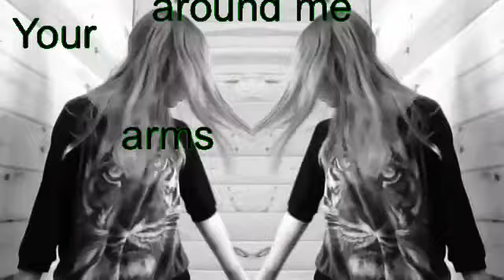"Bittersweet" Fan Video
not the best at all. sorryy
Okay those of you from my school, that's stalking my YouTube. Go ahead, I don't care. And if u wanna hate on me go ahead. whatevas. on YouTube I gained many fans,friends,& my life.
if any of y'all subs wanna Kik me sometime my Kik is alyssa_youtube
& my instagram is itsmaialyyssa 💋
Fan video of "Bittersweet" by Ellie Goulding.